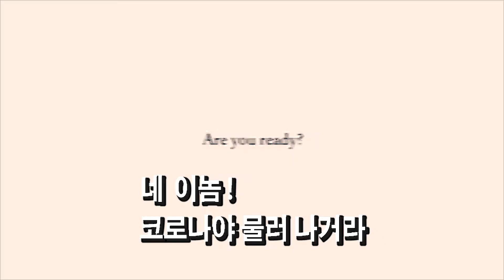가인 / 민정아[코로나 종식을 기원하며]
코로나로 고통 받는 지구상의 모든 사람들이 잘 극복하기를 바라며 "가인"을
띄웁니다.